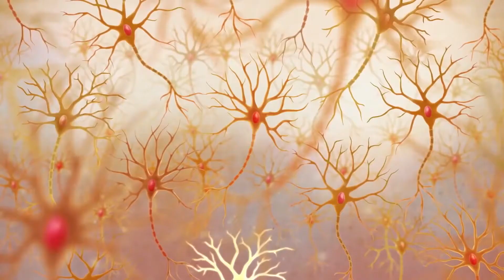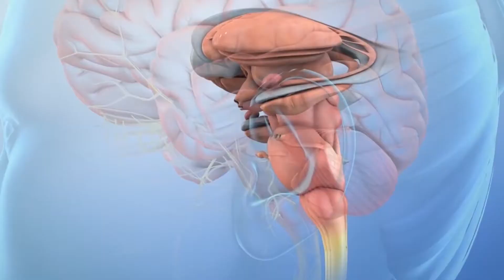EPEKTO NG HINDI PAGTULOG SA ATING KATAWAN - SLEEP DEPRIVATION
Ang mga tao ay kailangan matulog para makasurvive
Dahil ang pagtulog ay ang nagrerepair ng ating katawan sa fatigue na nakuha natin sa pangaraw araw na buhay
Ang mga adults ay kailangan ng 7 to 8 hours of sleep para marepair ng pagtulog ng lubusan ang ating mga katawan
Pero karamihan satin ay di naman yun nagagawa ng dahil sa trabaho at ibang pang pinagkakaabalahan
Pero di nyo ba naitatanong sa sarili nyo kung ano ang mangyayare sa atin kapag tayo ay di natulog ng limang araw pataas